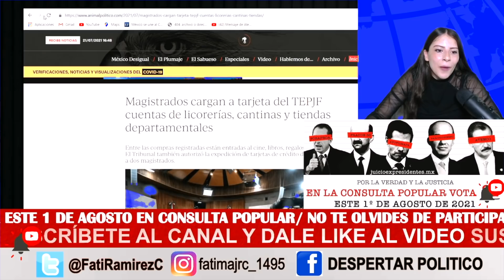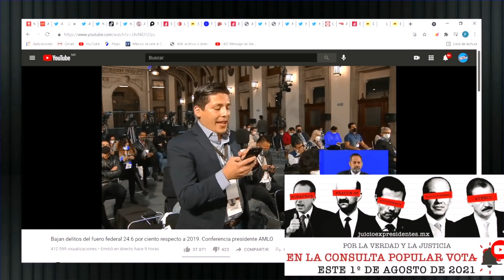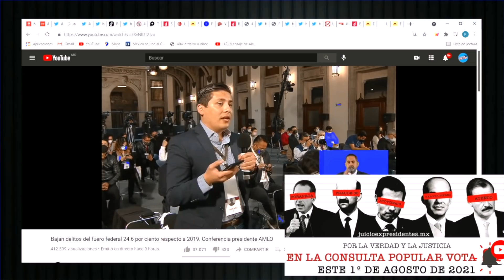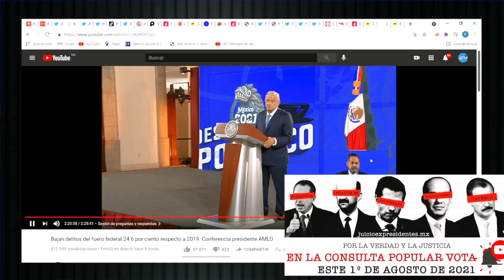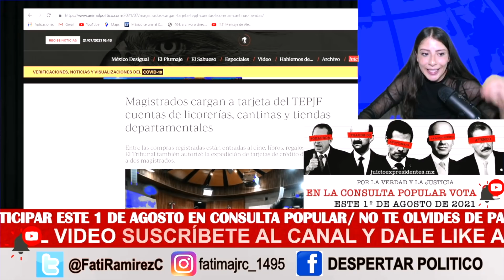Famoso YOUTUBER Rompe el SILENCIO!! echa de cabeza a Poder Judicial; ARTURO ZALDÍVAR Quedó ASUSTADO